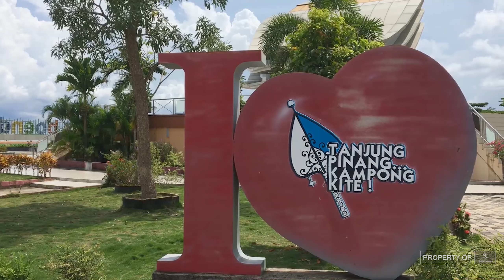"Indahnya Pesona Tanjung Pinang" - Lomba Berbalas Pantun 2021 | Balai Pustaka TV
Tanjung Pinang merupakan daerah yang terkenal karena wisata pesisirnya yang indah. Bersama dengan Bukit Cermin, keduanya menawarkan keindahan yang pantai eksotis dengan varian keanekaragaman  kekayaannya. Terimalah, persembahan yang elok dari “SMA Negeri 1 Tanjungpinang” 25 Besar kategori Umum.

Tema: Nasihat, Pergaulan.

Ikan duyung manis senyumnya
Di dasar laut kadang menepi
Segera dukung like sebanyak-banyaknya
Di Instagram dan Balai Pustaka TV